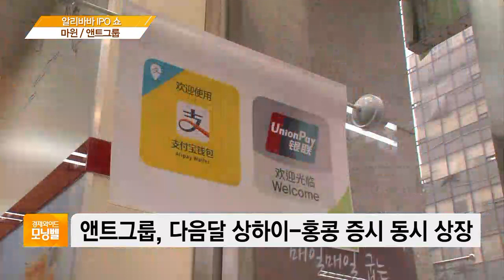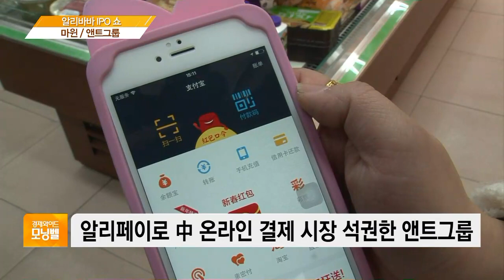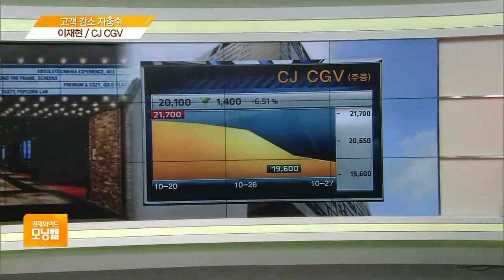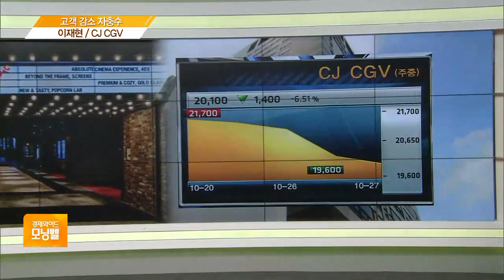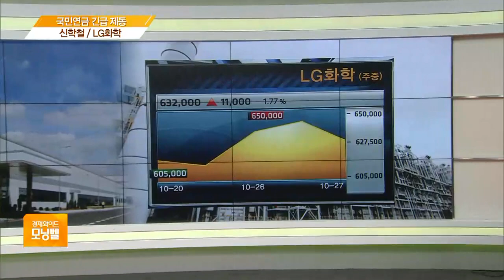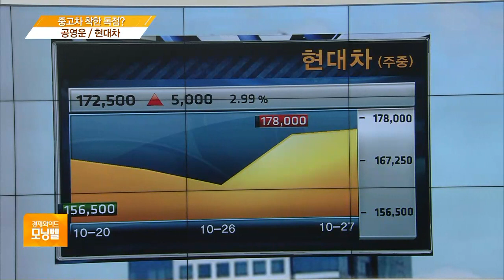[오늘 기업 오늘 사람] 앤트그룹·CJ CGV·LG화학·현대차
■ 경제와이드 모닝벨 '오늘 기업 오늘 사람' - 김대호 글로벌이코노믹연구소장

◇ 알리바바 IPO 쇼 '마윈 앤트그룹'
◇고객 감소 자충수 '이재현 CJ CGV'
◇ 국민연금 긴급 제동 '신학철 LG화학'
◇ 중고차 착한 독점? '공영운 현대차'